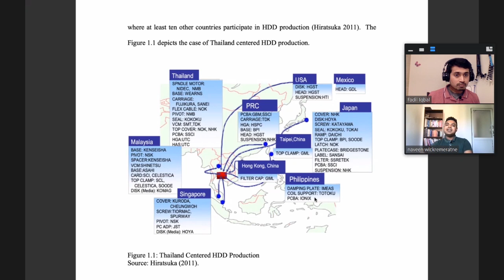International Economics (ජාත්‍යන්තර ආර්ථිකය) and Global Production Sharing | Naveen Wickremeratne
This time I invited an expert from the Arts and Humanities. Naveen Wickremeratne is an Economics Graduate from the Faculty of Arts at the University of Colombo and is a Fulbright Scholar. He obtained his Masters from the University of South Carolina, USA.
His undergraduate research was under International Economics - in the area of Global Production sharing and I believe there are many things we can learn from it, as future Scientists, Engineers or Technologists.

00:55 Choosing Arts for A/Ls
09:41 Fulbright Scholar
10:49 Advice for Arts students
14:39 Statistics and Econometrics
16:44 Creativity - Prof Duflo and Prof Banerjee
17:49 Mohamed Younus - Reimagining Universities
19:33 About your research - Global Production sharing
23:12 Prof. Premachandra Athukorala
24:49 Harness Lank - Dr. Rohan Pallewatte
30:16 "Made in Sri Lanka" what we don't understand
31:57 Our Economic Decisions do not have an Objective ideology
36:02 The issue with Preferrential Trade Agreements - Sri Lanka - India
37:00 World Trade Org - No Discrimination Clause
40:00 Need to focus of small components for Global products
40:59 iPhone is a Global product - not an American product
41:19 Thailand Example (Making Hard disks)
43:37 Naveen's plans for the future